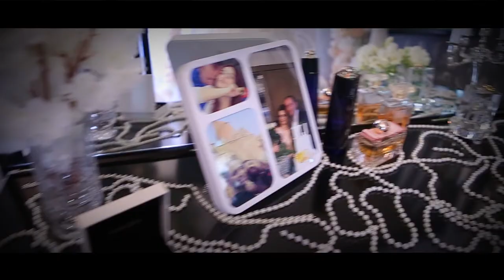Mayis & Julia Wedding day 28.02.18